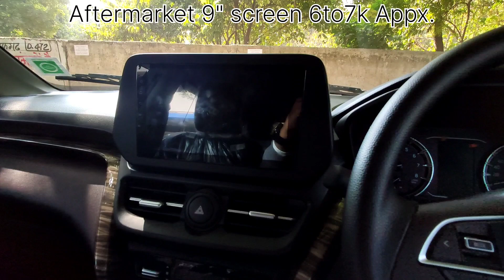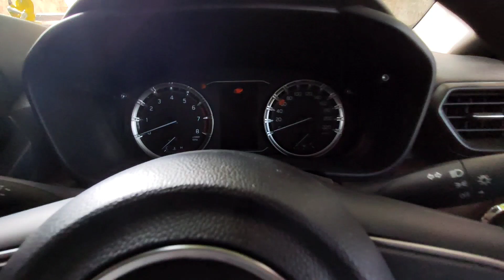Maruti suzuki grand vitara sigma base model modified